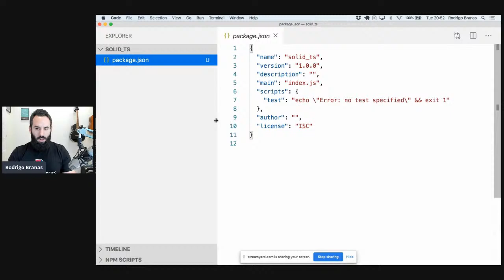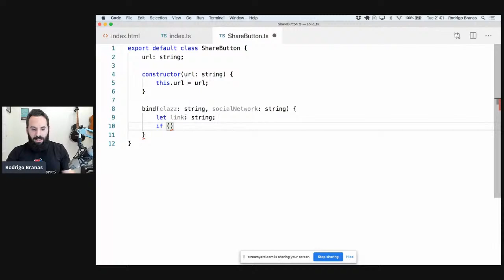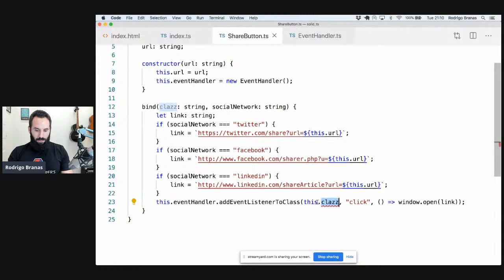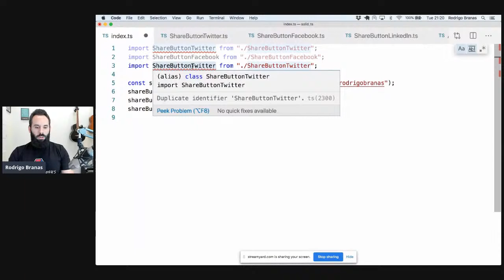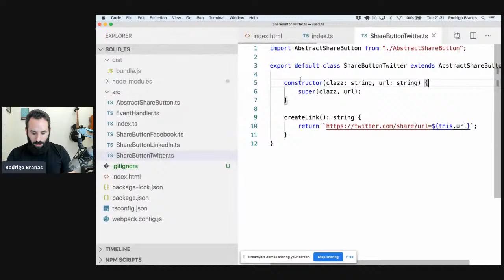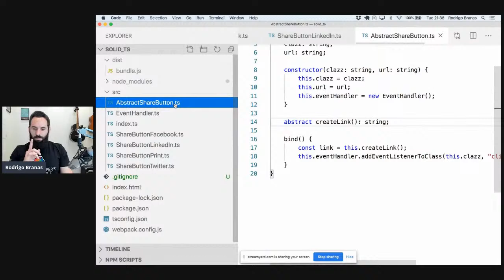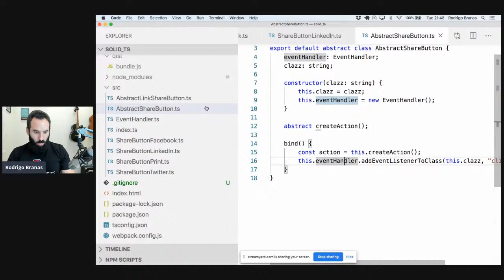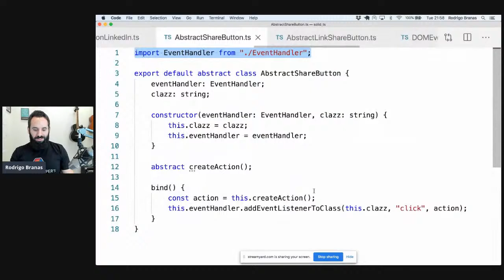SOLID com TypeScript // Live #37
Nessa live vamos falar tudo sobre SOLID, um conjunto de princípios que vão deixar seu código muito mais saudável, reusável e flexível, com exemplos utilizando TypeScript.

✅Será que dominar a linguagem JavaScript não é o que está faltando para você trabalhar naquele lugar que sempre sonhou? Uma coisa eu posso garantir, o JavaScript Masterclass vai ser uma experiência que você nunca mais vai esquecer!

Confira outras séries do canal:

🔥Escrever código com baixa qualidade, de forma ilegível e bagunçada pode até funcionar! No entanto, esse tipo de atitude, seja ela consciente ou não, resulta na contração de uma dívida que cobra juros altos, pagos com a perda constante de produtividade. Quer saber mais sobre qualidade de código? Então assista a nossa série este assunto

🔥Você não pode deixar de ficar por dentro deste que é o software de controle de versão mais utilizado do mundo!

Outras informações:

🇧🇷Idioma: PT/BR